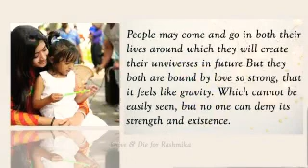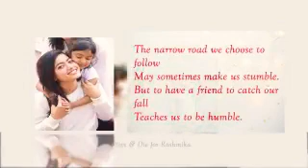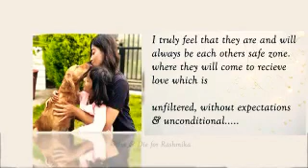Rashmika n Shiman love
Love for RASHMIKA